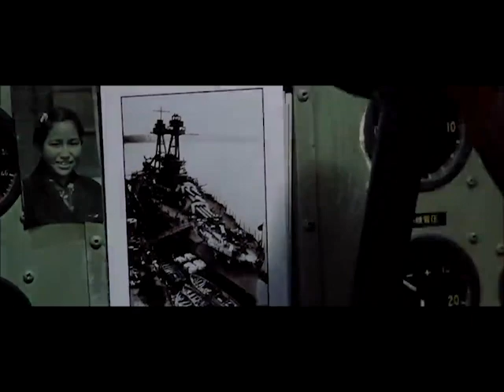attack on the U.S. Navy base at Pearl Harbor || Warriors of the world - Manowar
Japanese attack on the U.S. Navy base at Pearl Harbor

Admiral Isoroku Yamamoto, architect of the Pearl Harbor Attack, hoped to catch the mammoth American aircraft carriers at anchor, but, unknown to him, the three carriers normally berthed there were all absent.  Rear Admiral William F. “Bull” Halsey Jr.’s USS Enterprise was on its way back to Pearl Harbor from Wake Island where it had delivered fighter planes to the Marine Corps.  At the same time, Rear Admiral John H. Newton’s USS Lexington was delivering 25 scout bombers to Midway Atoll, while the USS Saratoga was in California for maintenance.

A. The historical method.  A set of Second World War historians contend divine Providence.  Not by “luck;” did God’s Providence prevent the “Big E” from being at anchor on December 7, and preserved her for the Battle of Midway Atoll?  We see the ship honored in science fiction.  The War in the Pacific due to the Battle of Midway closes earlier than if the Enterprise Events had not taken place, the United States of America could have had to have had 200,000 General Infantry and Marines invade the Japanese home islands.

 B. Probability and statistics; it is a quadruple coincidence that the three non battle cruiser-hulled aircraft carriers / supercarriers are out, and on the Sneak Attack date.

C. The Navy Schooner USS Enterprise (1799 to 1823), along with fighting the Barbary pirates,—Tripoli, Libya, Harbor; Islamic slavers of Christians—suppressed American slavers on the East Coast.  This is, obviously, pre-American Civil War; we are fifty little countries,[modeled from an England, Scotland, and Wales countries making up the United Kingdom] alas the federal government did not rule the 1860 Southern States.